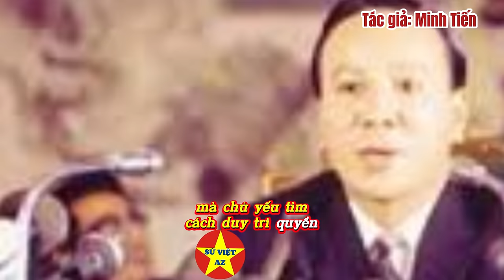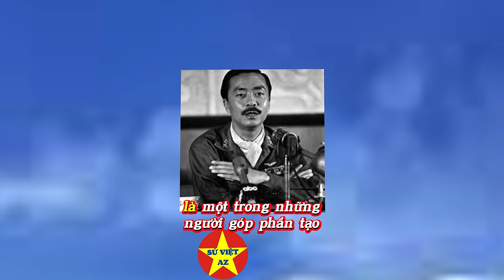Các Tướng Ngụy – Việt Nam Cộng Hòa ở Mỹ Cuối Đời Chỉ Mơ Hồi Hương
Các Tướng Ngụy – Việt Nam Cộng Hòa Di Tản Sang Mỹ, Cuối Đời Chỉ Mơ Hồi Hương

 Trong video này, chúng ta sẽ khám phá câu chuyện đầy cảm động của các tướng lĩnh Việt Nam Cộng Hòa, những người di tản sang Mỹ sau năm 1975, sống cuộc đời lưu vong nhưng cuối đời chỉ mơ về quê hương.
 Câu chuyện về gia đình Tổng thống Nguyễn Văn Thiệu và phu nhân Nguyễn Thị Mai Anh, đặc biệt là sự kiện Bệnh viện Vì Dân, sẽ được làm sáng tỏ.
 Cùng tìm hiểu về những tướng Việt Nam Cộng Hòa, những người không chỉ có vai trò quan trọng trong chiến tranh mà còn có cuộc sống đầy sóng gió sau khi di tản.
 Khám phá những nhân vật như Nguyễn Cao Kỳ và những sự thật ít ai biết về cuộc sống sau chiến tranh và mong muốn hồi hương.
 Hãy theo dõi để hiểu rõ hơn về những di sản và nỗi lòng của họ.

Top những tướng Việt Nam Cộng Hòa di tản sang Mỹ, cuối đời chỉ mơ hồi hương, tướng Việt Nam Cộng Hòa, di tản sang Mỹ, cuộc đời Nguyễn Văn Thiệu, Nguyễn Thị Mai Anh, Bệnh viện Vì Dân, Nguyễn Cao Kỳ, tướng Việt Nam Cộng Hòa di tản, hồi hương, gia đình Tổng thống Thiệu, Sử Việt Az,